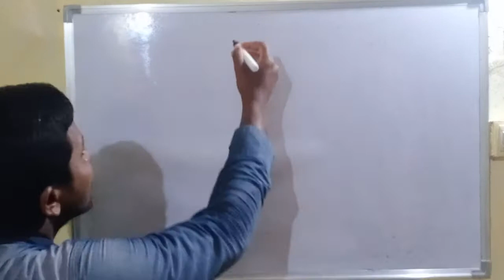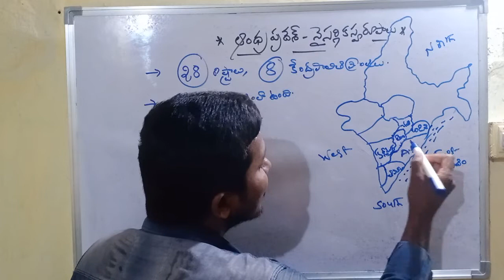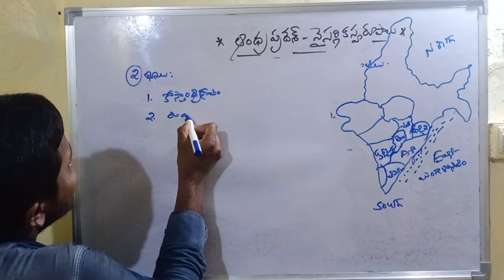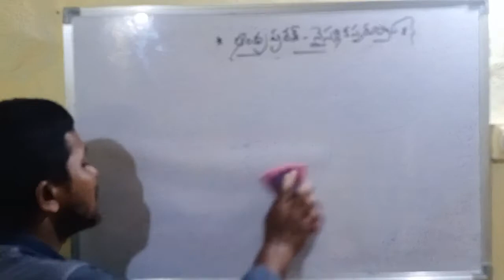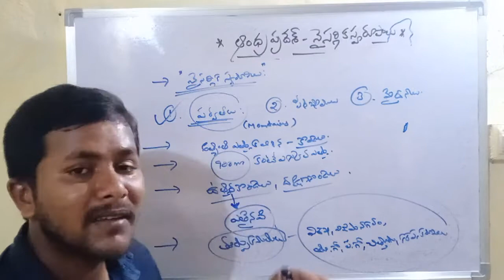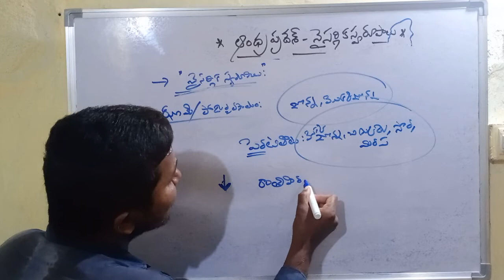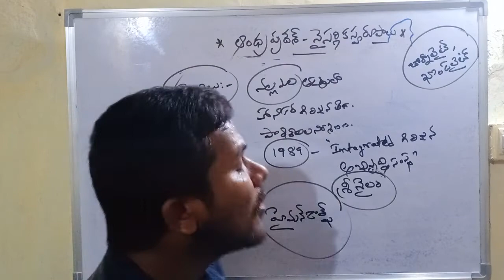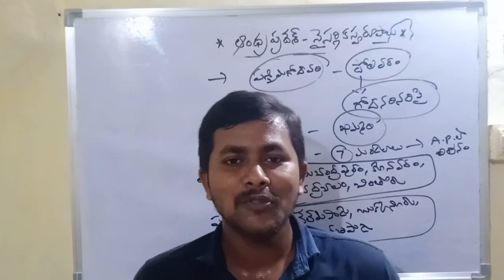ఆంధ్రప్రదేశ్ - నైసర్గక స్వరూపాలు పాఠం ( 6 th social- semister 1)part -2